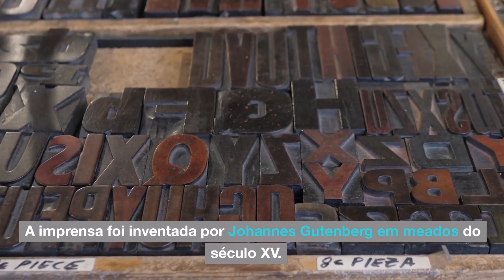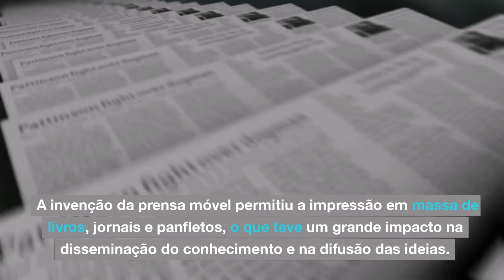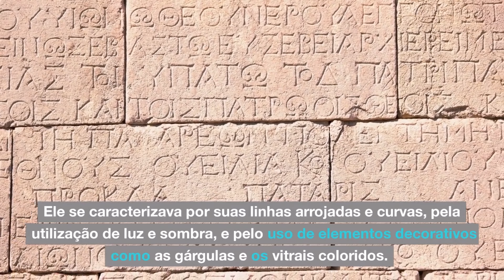0 Curiosidades incríveis sobre a Idade Média que você não conhecia!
A Idade Média é um período da história muitas vezes associado à escuridão e à falta de conhecimento, mas você sabia que muitas coisas surpreendentes aconteceram durante esse tempo? Neste vídeo, vamos explorar 10 curiosidades fascinantes sobre a Idade Média que certamente vão te surpreender!